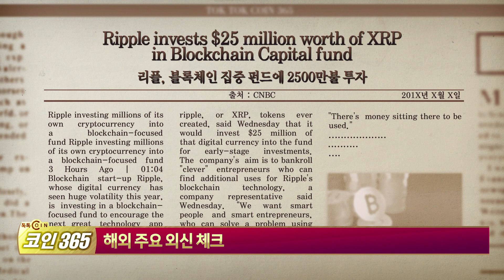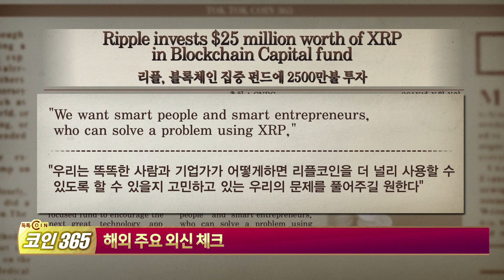[톡톡코인365] 리플,블록체인 집중 펀드에 2500만불 투자